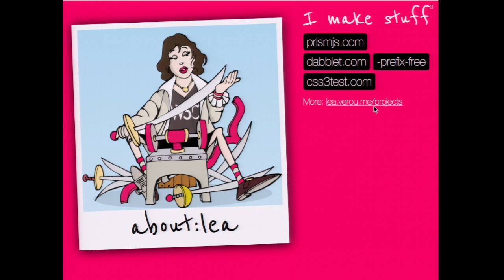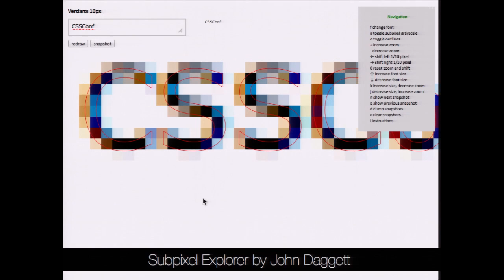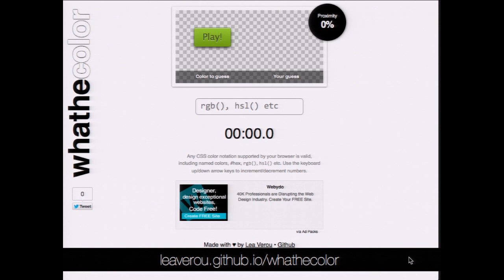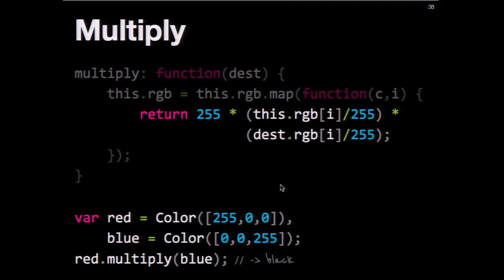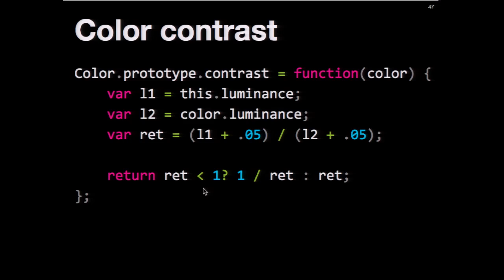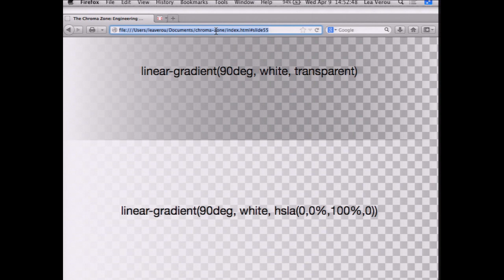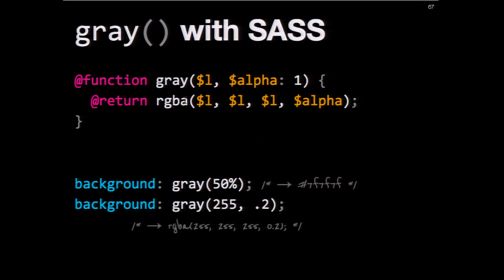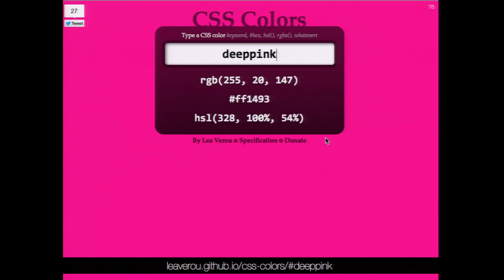Lea Verou - The Chroma Zone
Lea Verou's CSSConf Australia 2014 presentation The Chroma Zone.